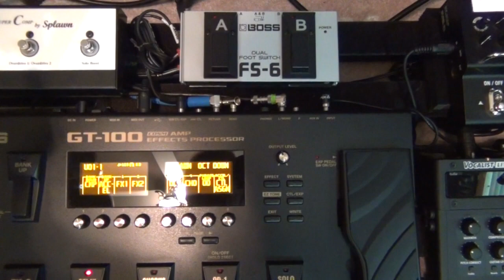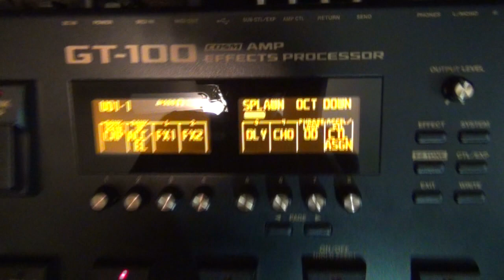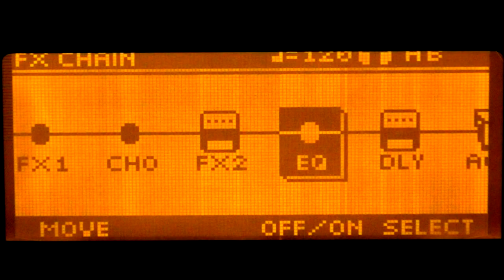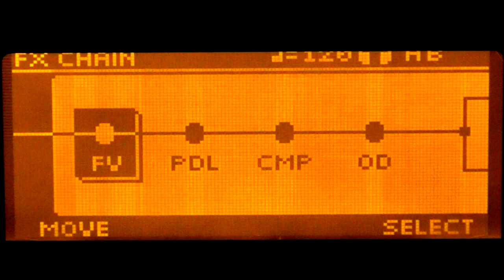Glenn DeLaune Demo - Boss GT-100 4 Cable Method with Splawn Super Comp 50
Here I demonstrate my Boss GT-100 4 Cable Method patches for use with your favorite tube amp. More Information on ALL of my GT-100 Custom Patches